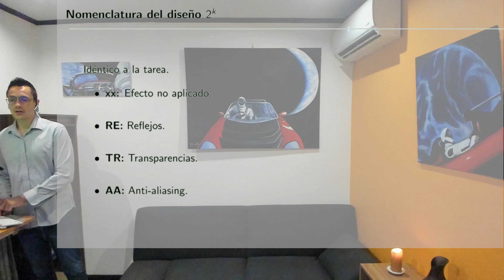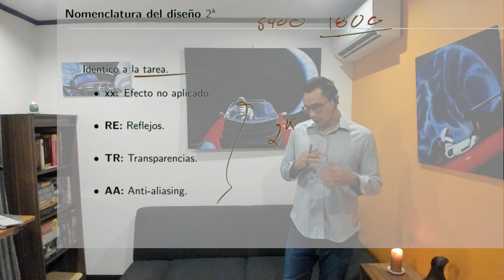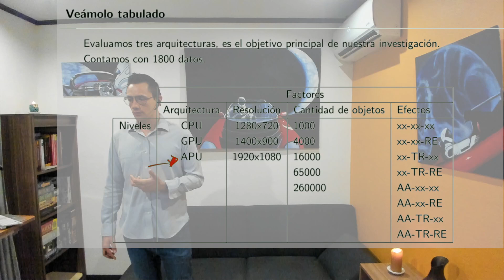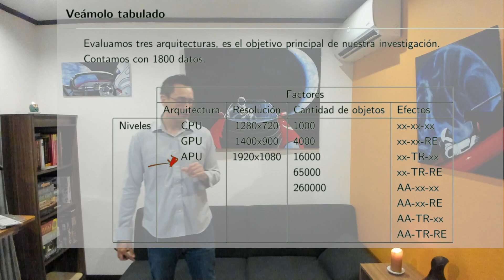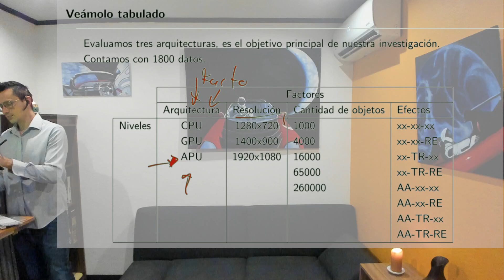Diseño de Experimentos S12 02 Ejemplo experimentos multifactoriales con interacciones